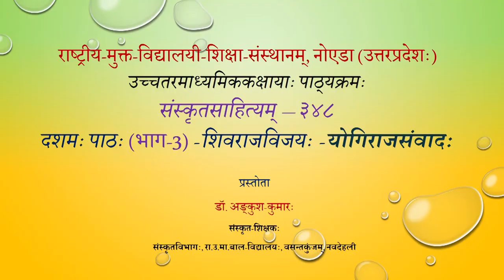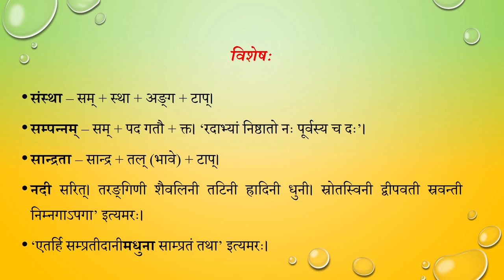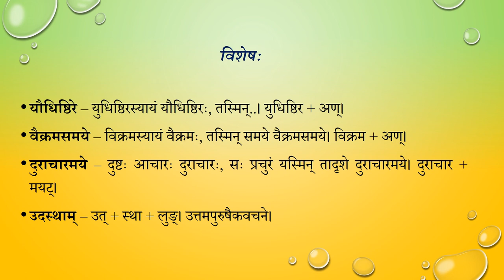Sr Sec Sanskrit Sahitaya 348 Lession 10 Shivrajvijay Yogiraj samvad Part03